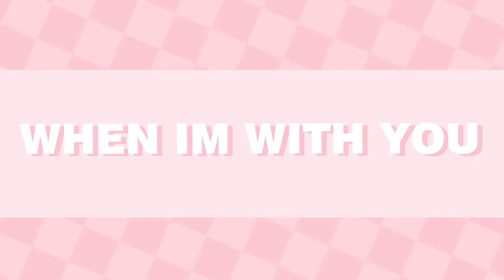43) WHEN IM WITH U MEME 【Collab with AK Tastic】